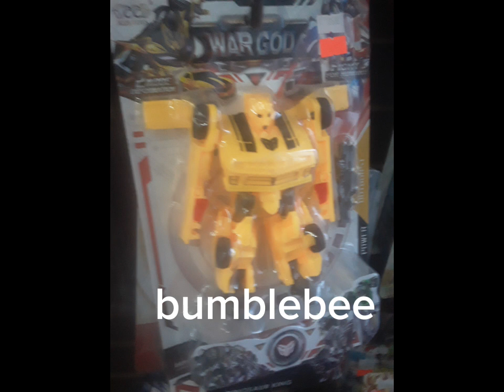lo que vi en este lugar